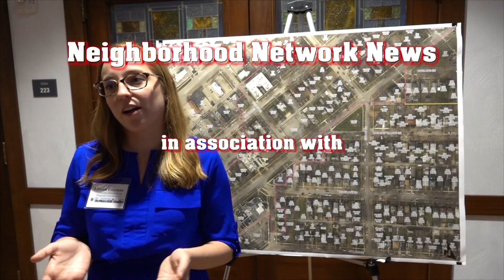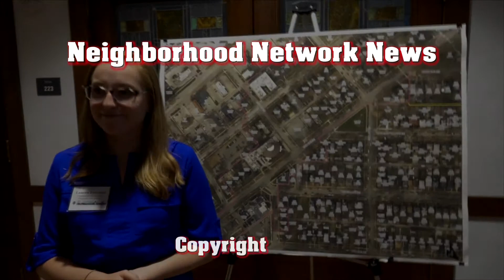Grants for Local Historic Districts in Cedar Rapids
The City of Cedar Rapids has a grants program for home owners in its two historic districts in Wellington Heights--Grande-Redmond and Second and Third Avenues. Grants are for home improvements and repairs. Lauren Freeman, project manager explains what the program is, how it works, and how home owners may apply for grants.